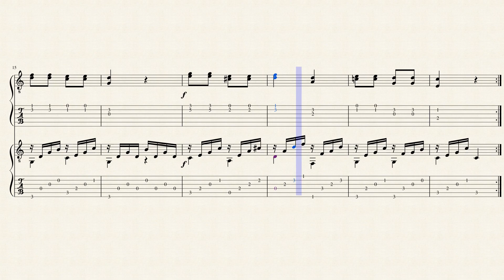60 Lessons for 2 Guitars, Op.168/09 - Joseph Küffner (1776 - 1856) - Tablature